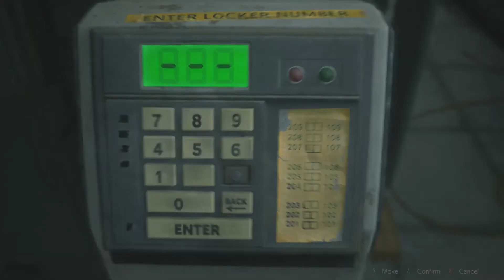RESIDENT EVIL 2 REMAKE - PART 5, WE MEET AGAIN (1080PC 60FPS PC)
☛PC Specs☚
- Intel Core i7 4790k @ 4.0Ghz
- EVGA Nvidia GTX 1070 FTW 2
- Samsung 850 Evo 500GB SSD
- Seagate Barracuda 1TB HD (7200RPM)
- Seagate FireCuda Gaming SSHD 2TB (7200RPM)
- 16GB Kingston Hyper X FURY (1866Mhz)
- Asus Maximus Vii Hero Motherboard Z97
- Phanteks Enthoo Pro ATX Full Tower